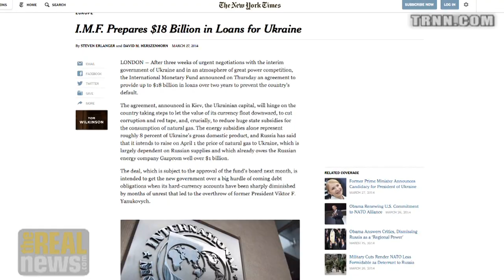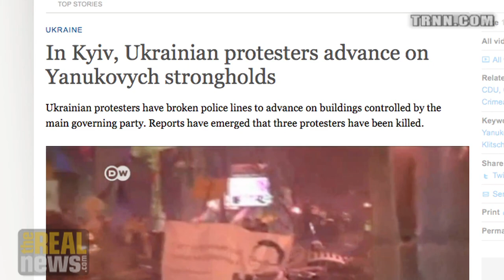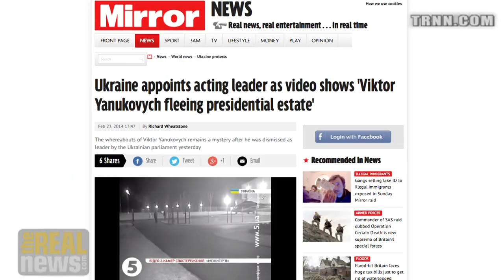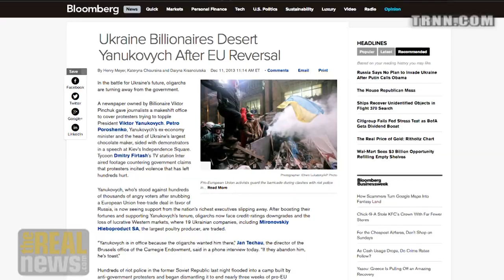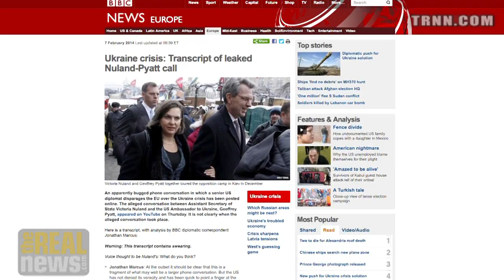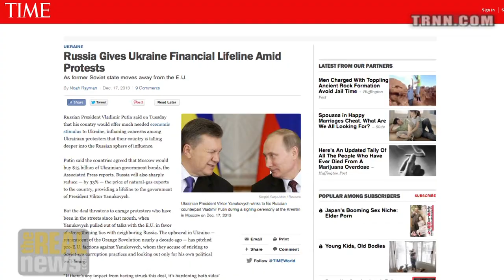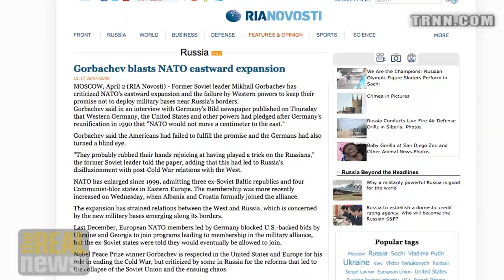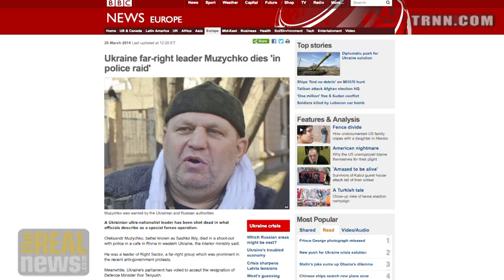Oligarchs, Fascists and the People's Protest in Ukraine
Derek Monroe - The Ukrainian far right, backed by local oligarchs, the US and the EU - hijacked the peaceful protest against corruption